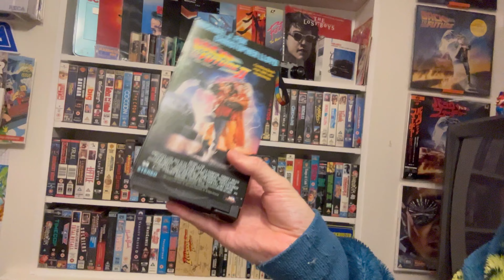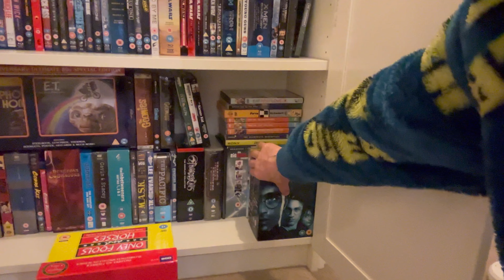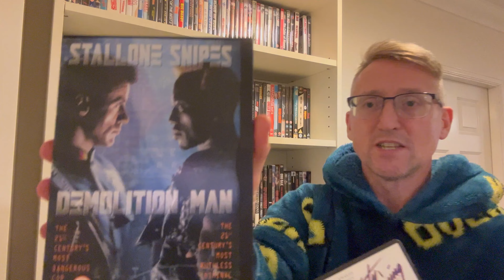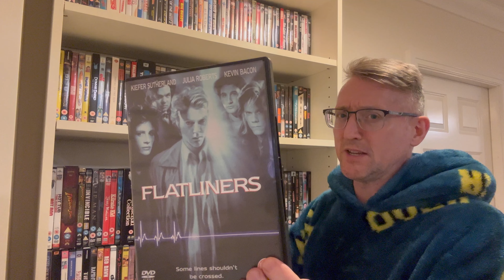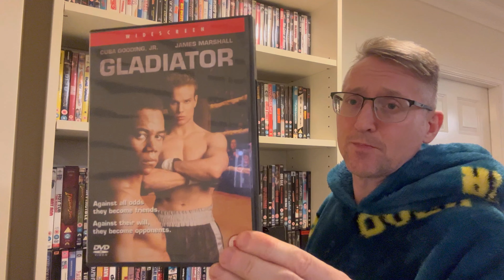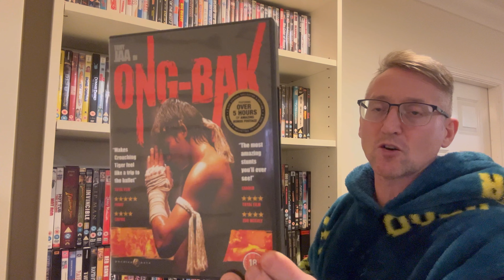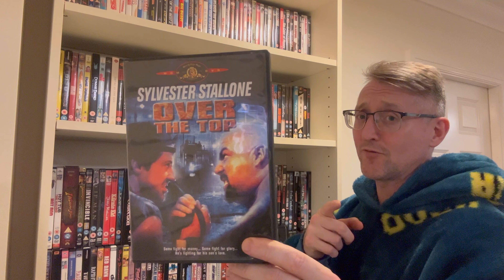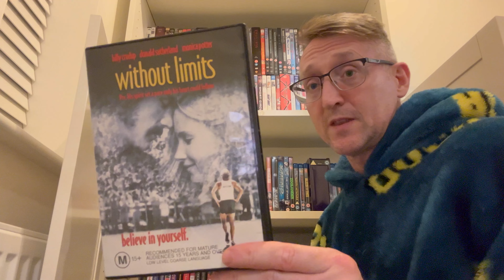What’s my favourite movie/film genre VR to @steve36207 @RetroHulkster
So here with have a VR thanks to Steve for your favourite movie/film genre

Tagging @8BitBoyUK  to do a vr

Steve’s video

Rodgy’s